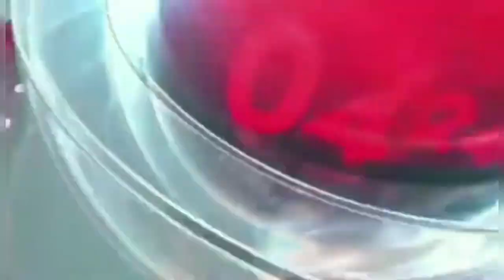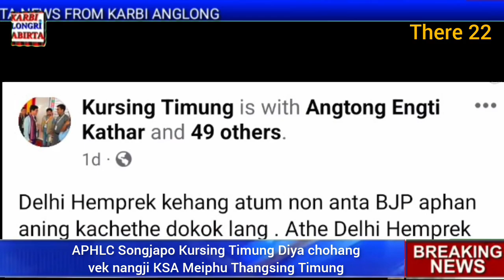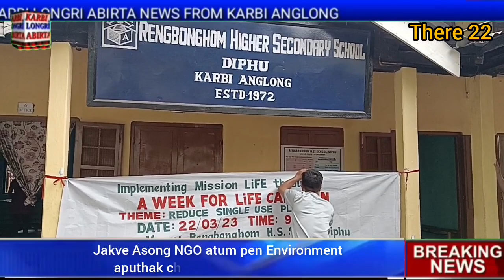Karbi Longri Abirta March 22.